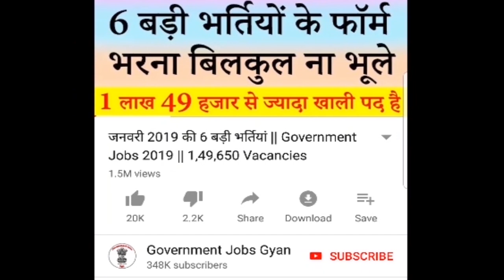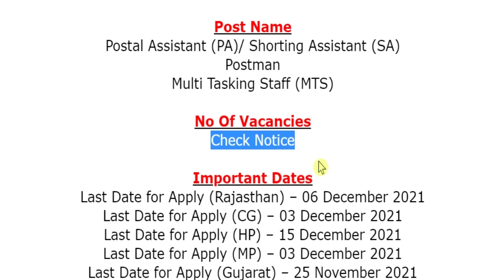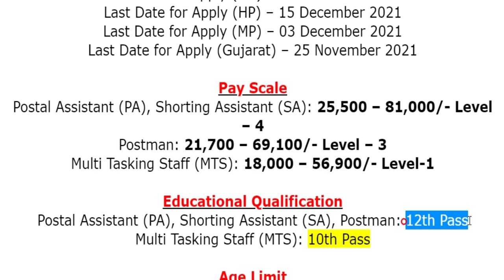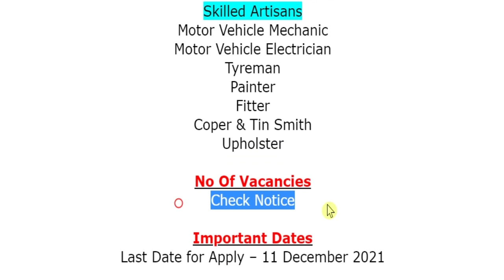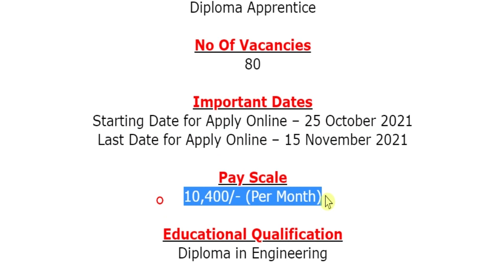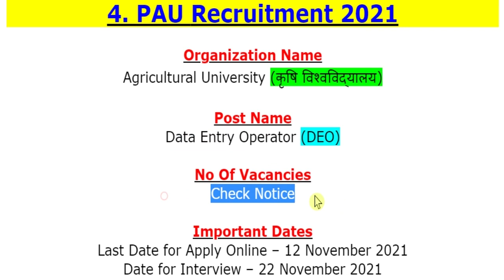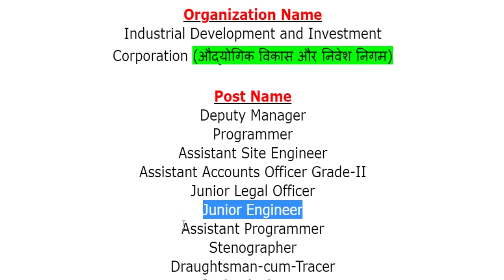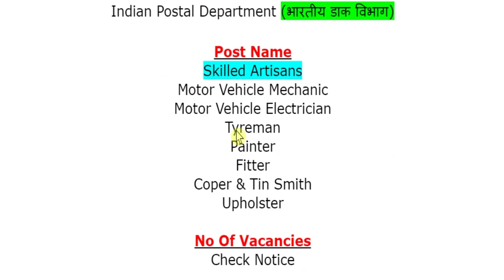28 अक्टूबर 2021 की 5 बड़ी भर्तियां #1083 || Government Jobs 2021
For more info regarding Top 5 Government Vacancy of the 28th October 2021 such as vacancies, eligibility, dates & other please visit given below link……...

Daak Vibhag Recruitment 2021
BEL Recruitment 2021
PAU Recruitment 2021
RIICO Recruitment 2021

If you have queries and suggestion related to Top 5 Government Vacancy of 28th October 2021 you can comment in the given below comment box.